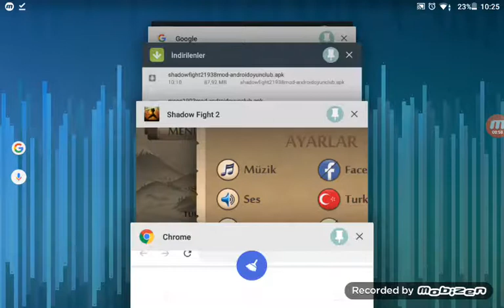PERFECT ALDIMM!!!SHADOW FİGHT OYNUYORUZ